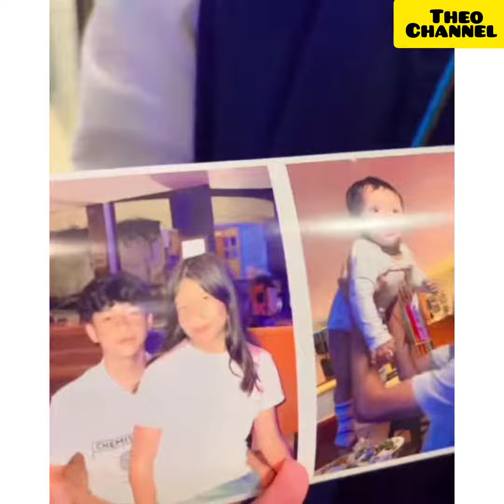kak KM,movie time with kesayangan 👪💃🕺 happy famly ❤️